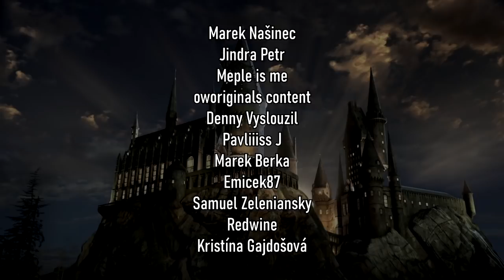10 NEJNEBEZPEČNĚJŠÍCH TVORŮ PODLE MINISTERSTVA KOUZEL! [Harry Potter]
Tvorové ve videu jsou seřazeni abecedně, nikoliv podle nebezpečnosti. Ta je u všech ministerstvem kouzel uvedena jako maximální možná. Hlavním zdrojem v tomto případě byla učebnice Fantastická zvířata a kde je najít, kde jsou uvedeny všechny popisy tvorů a jejich hodnocení Ministerstvem kouzel.

Zdroje informací tohoto videa:
👉Fatnastická zvířata a kde je najít - Učebnice (3. vydání)
 👉Knižní série Harry Potter